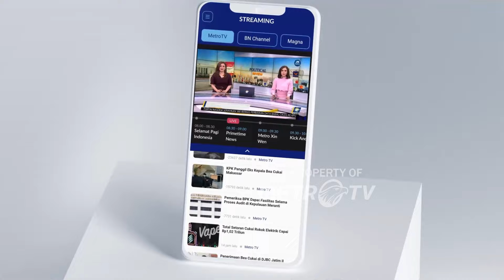FBI Tangkap Pria Terdakwa Merencanakan Serangan terhadap NYSE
MetroTV,
Seorang pria Florida ditangkap pada hari Rabu dan didakwa dalam sebuah plot untuk menyerang New York Stock Exchange minggu ini, menurut FBI.